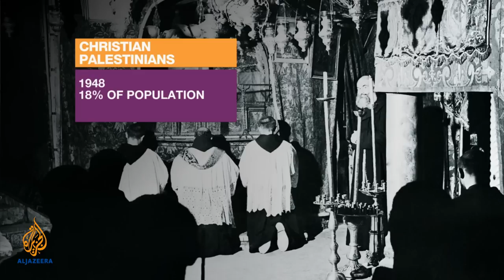🇵🇸 Continuing plight of Palestinian Christians | Inside Story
Yet again, Israel restricts the movement of Christians as they celebrate Christmas.
Presenter: Hazem Sika
Guests:
Samir Qumsieh - founder of Christian television station The Nativity
Leila Sansour - director and producer of the documentary film Open Bethlehem